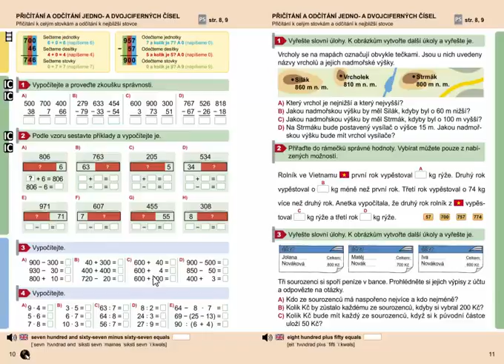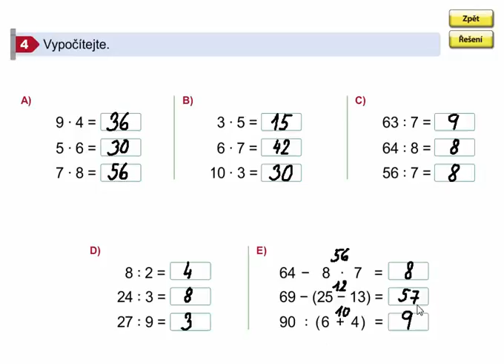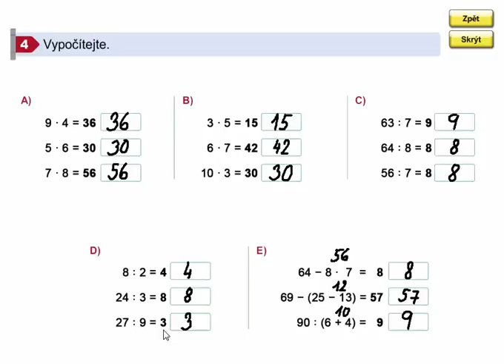Matematický diktát, Matýskova matematika 8. díl, str. 10, cv. 4